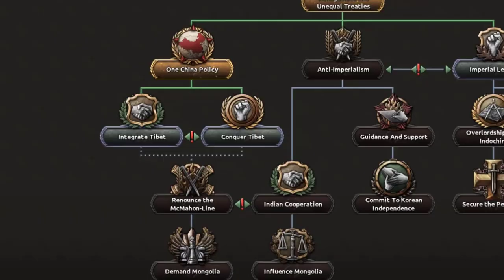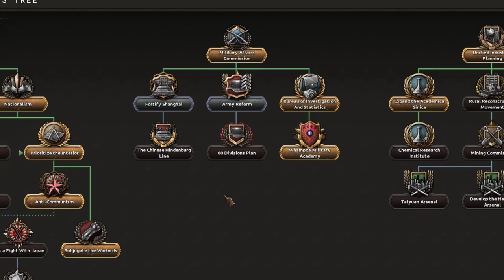The Most Pointless Achievement In Hearts Of Iron 4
Just another day of achievement hunting in Hearts of iron 4 and creating the most pointless game of my life.